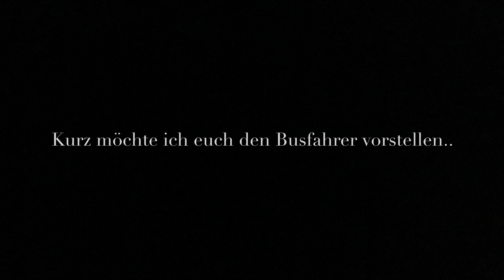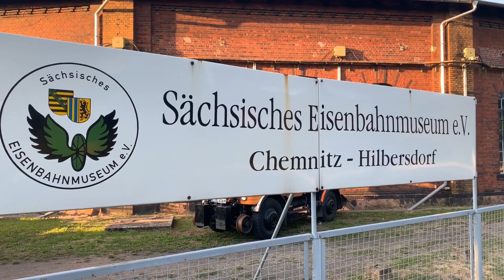Mit Modellbahn Kramm onTour (28 Heizhausfest in Chemnitz)Nachtfotoveranstaltung TEIL 1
Vielen Dank an Modellbahn Kramm aus Hilden für die freundliche Unterstützung.
Danke auch an Reinhard Wenzel für seine Unterstützung.
Einkaufen und Reise buchen DAUERWERBESENDUNG